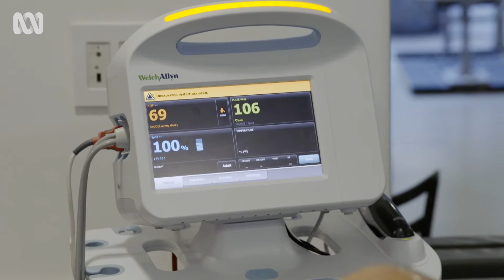Exercise: The surprising treatment for patients with cancer fatigue | Catalyst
Catalyst follows the hopeful stories of patients experiencing new kinds of cancer care.

Exploring the forefront of science and technology, Catalyst brings you compelling stories taking a look at the latest in science from health and medical breakthroughs to astronomy, environment and agriculture.